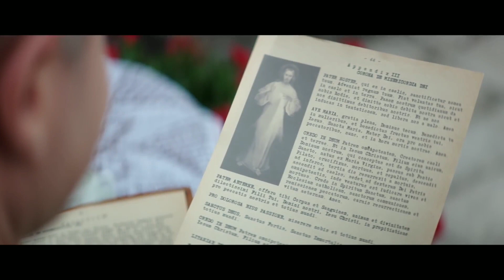Faustina Kowalska അനുദിന വിശുദ്ധർ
Maria Faustyna Kowalska, also known as Saint Maria Faustyna Kowalska of the Blessed Sacrament and popularly spelled Faustina, was a Polish Roman Catholic nun and mystic. Her apparitions of Jesus Christ inspired the Roman Catholic devotion to the Divine Mercy and earned her the title of "Secretary of Divine Mercy".